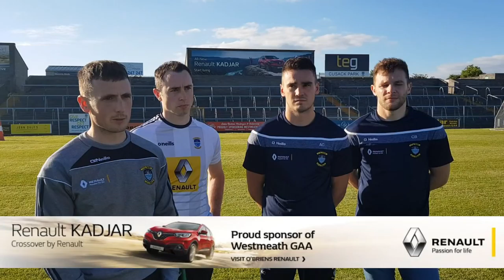Westmeath Hurling Interview before Joe McDonagh Cup Final 2018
Eoin Price, Shane Power, Aonghus Clarke, Cormac Boyle speak with Westmeath GAA Official